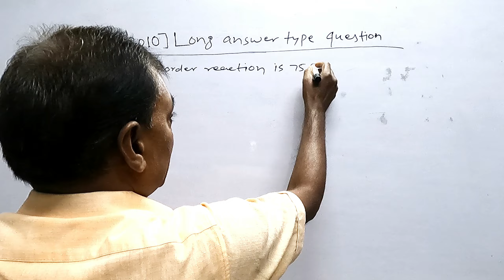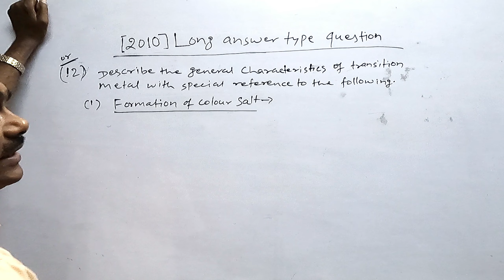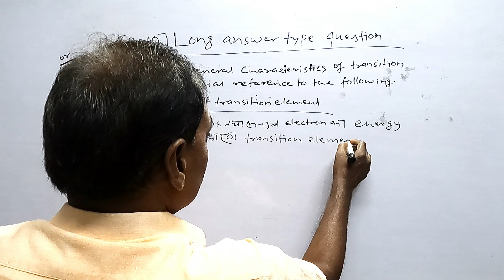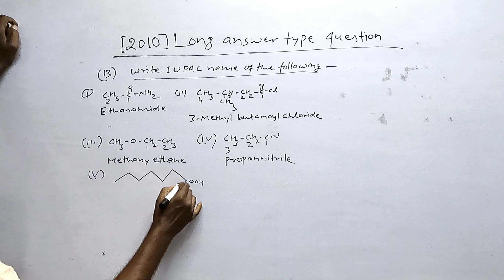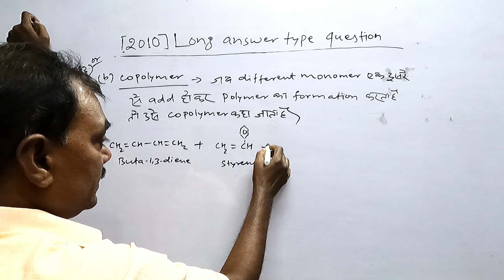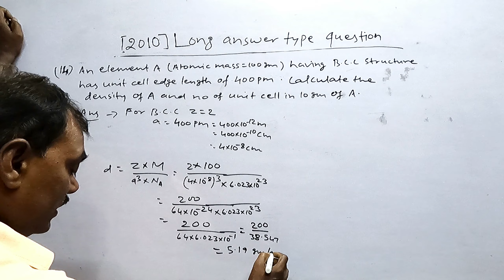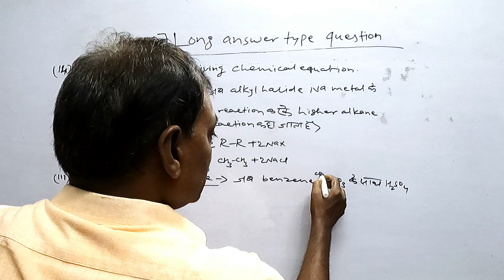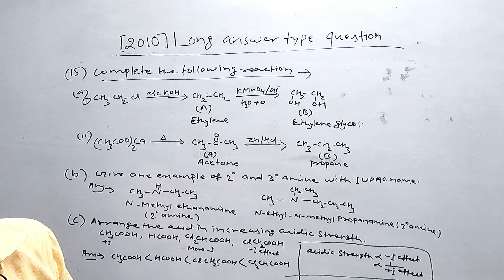12th BSEB [2010] ANSWER OF SUBJECTIVE TYPE QUESTION #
THIS VIDEO IS VERY USE FULFOR 12th BOARD EXMINATION
Bihar Board 12th previous year question answer [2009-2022] Objective, Short and Long type available on you tube channel Paramount classes BY;- Dr.Manoranjan Kumar Singh